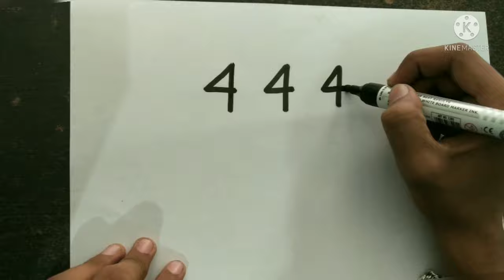How to draw a castle with 444 || for kids || easy drawing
. How easy drawing
. How to draw a castle with 444
. Easy drawings
. How to draw with numbers
. Easy drawing with numbers
Queries unsolved :-
. How easy drawing
. Easy drawings